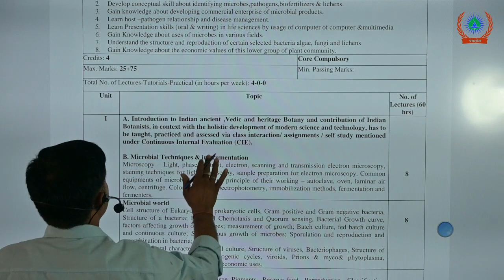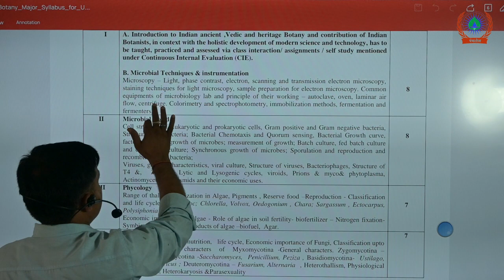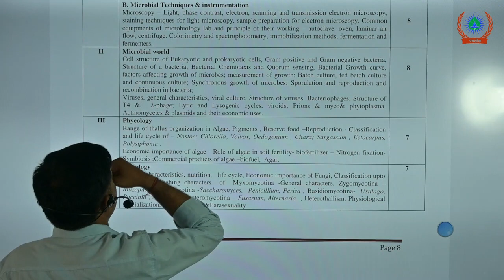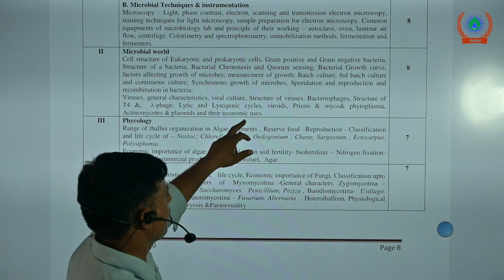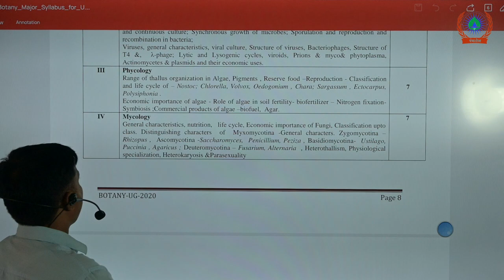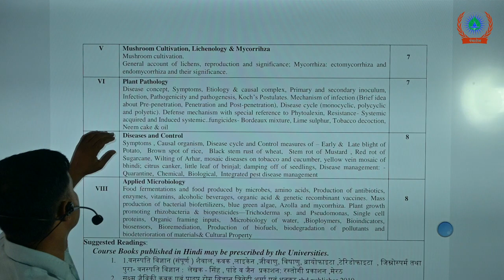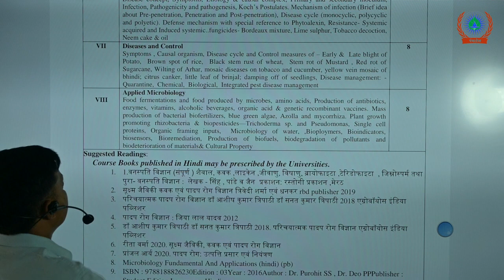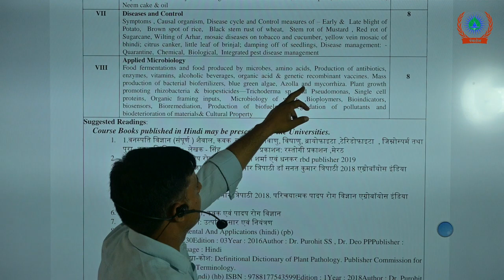DISCUSSION ABOUT BOTANY SYLLABUS FOR B.Sc. 1st SEM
Instagram (panchshil group of institution)
Facebook (panchshil group of institution)
Add. - Mawai Kalan , Halia , Mirzapur - 231211